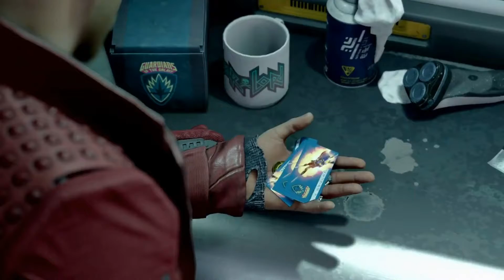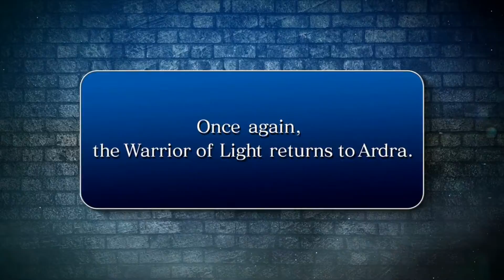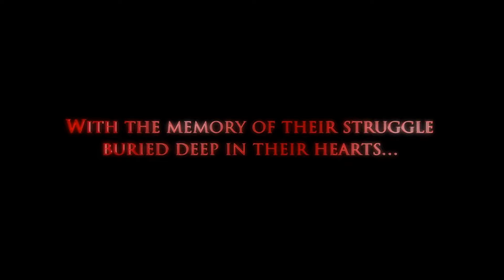E3 2021 🎮🖥️ | Conferencia Square Enix | Resumen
Resumen del aburrimiento de directo de Square Enix